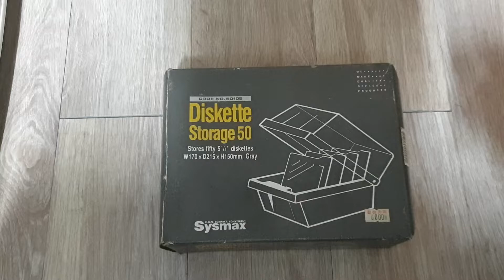SYSMAX DISKETTE STORAGE 50 조립하기